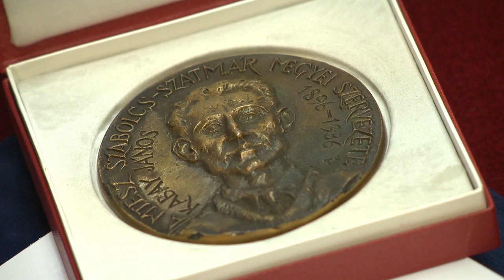Ketten is megkapták a Kabay-díjat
Egy vízgazdálkodási és környezetvédelmi mérnök, valamint egy fizikus érdemelte ki idén a Kabay-díjat. Az elismerést olyan műszaki és természettudományos területen kiemelkedő tevékenységet végző szakemberek kaphatják meg, akik a Szabolcs-Szatmár-Bereg megye érdekében végzik kutató munkájukat.